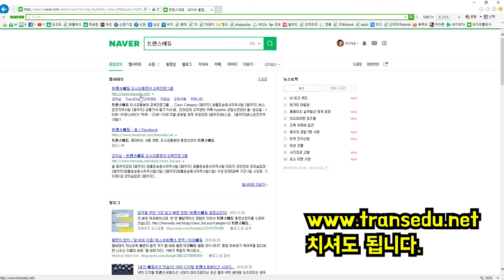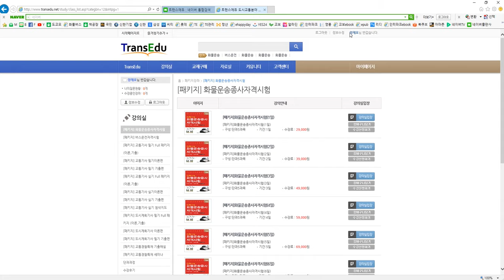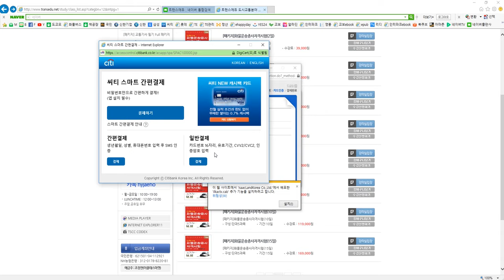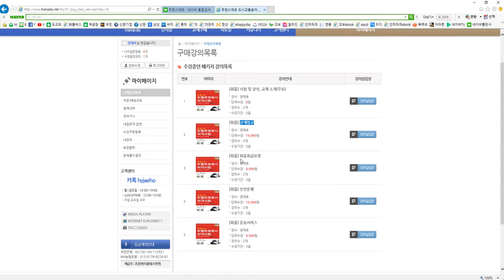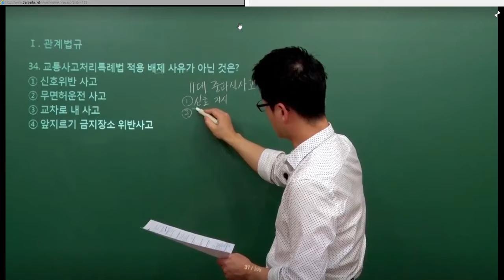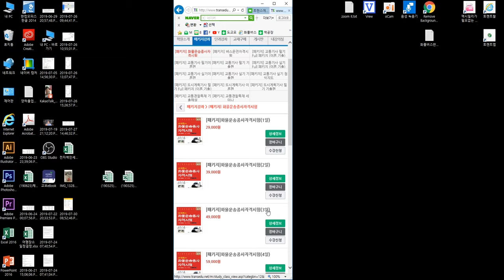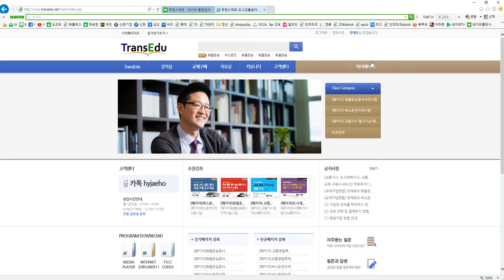트랜스에듀(Transedu.net) 화물운송종사자격시험, 버스운전자격시험 수강신청방법, 결제하는방법, 로그인해서 강의보는 방법 등 사용방법 안내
화물운송종사자격시험, 버스운전자격시험 강좌 신청하시는 분들의 주요 질문들을 모아 사이트 이용 안내 영상을 만들었습니다.

트랜스에듀(Transedu.net)  수강신청방법, 결제하는방법,
03:19 로그인해서 강의를 보는 방법
06:16 500 내부서버오류시 해결방법

로그인해서 강의보는 방법 등 사용방법 안내 드립니다.
영상을 통해 보다 수월한 수강 되시길 바랍니다.

영상으로도 해결되지 않는 문제가 있다면
고객센터 카톡 hyjaeho로 문의주세요.

감사합니다.